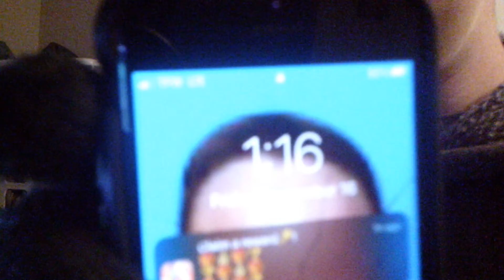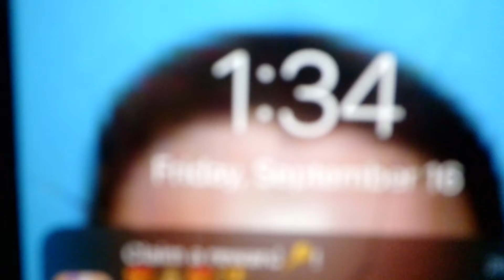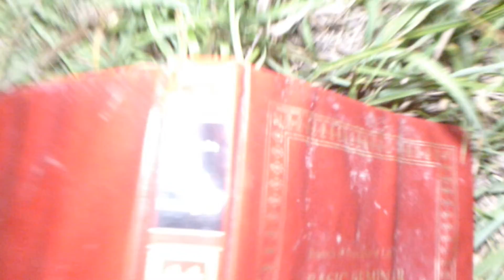we went back to the crazy lady camp